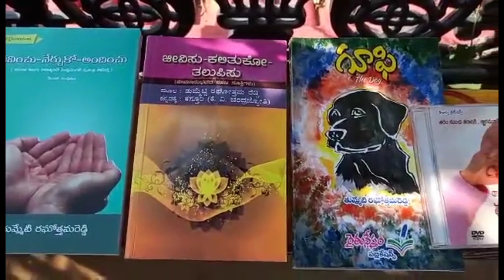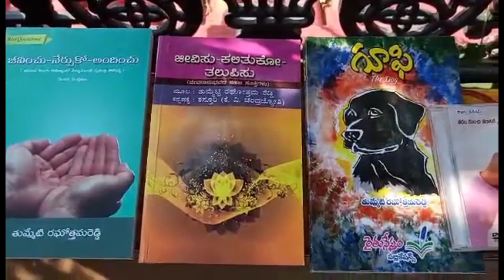తుమ్మేటి రఘోత్తమరెడ్డి గారి మిద్దెతోట పాఠాలు - మడుల నిర్మాణం వివరాలు